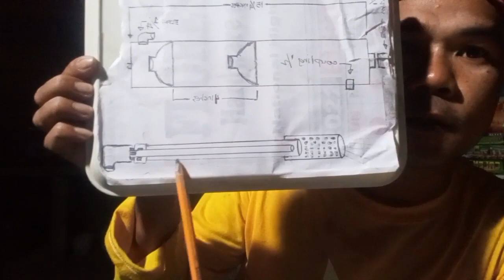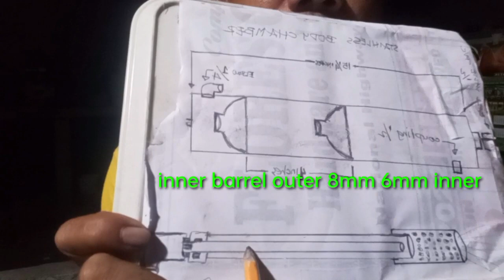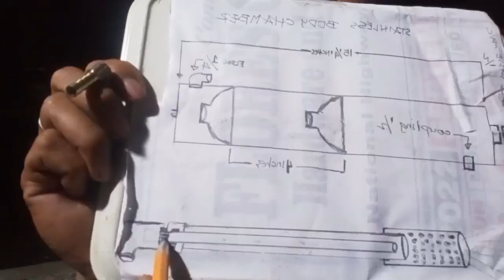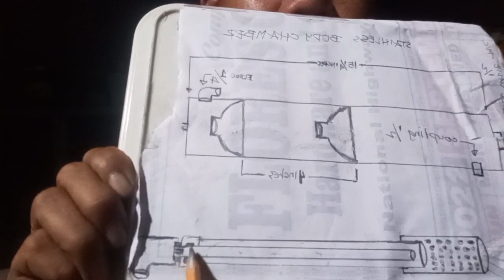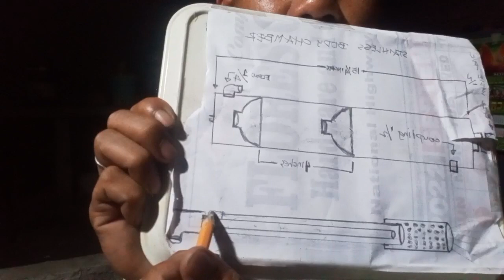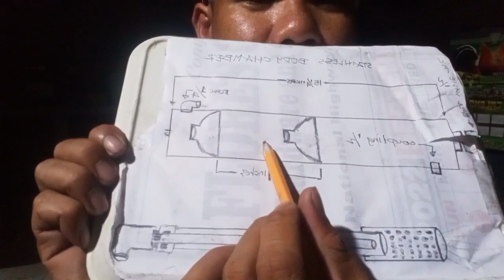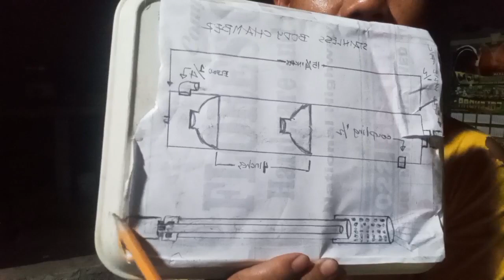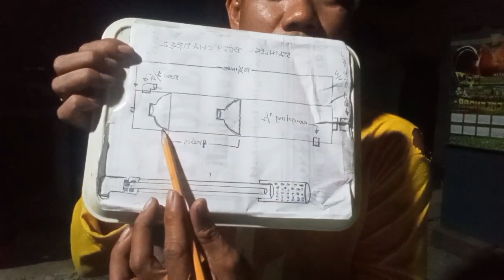step #2 disclaimer alcohol toy gun only! purposes this video entertainment hunt. cook. eat.